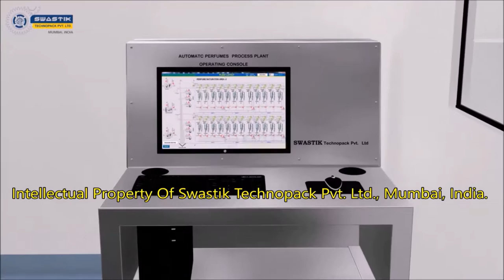Swastik's Automated Perfume Manufacturing Plant Walk Through - Complete Perfume Mfg Process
1. Alcohol Input Transfer System 40 mm Electric
2. Horizontal Alcohol Storage Vessel 25,000 Ltrs
3. 45 Tons 6 Active Load Cell System For Alcohol Storage Vessel
4. Nitrogen Gas Blanketing System For Alcohol Storage Tank
5. Alcohol Gas Leak Detectors & Controller
6. Alcohol Output Transfer System 25 mm
7. Perfume Mixing Vessel 2000 Ltrs
8. Perfume Mixing Vessel 1000 Ltrs
9. Perfume Mixing Vessel 3000 Ltrs
10. Perfume Mixing Vessel 500 Ltrs
11. SS X-Y Fragrance Drum Transfer System 15 mm
12. 2 Tons Platform 4 Active Load Cell System For X-Y Fragrance Transfer System
13. DM Water Storage Vessel With Frame 1000 Ltrs
14. 1.5 Tons Load Cell For 1 KL DM Water Storage Vessel
15. Semi Auto Online Air Cooled Perfume Chiller + Plate Type Filter Single Unit Type 1000 Ltrs Per Hour
16. Semi Auto Online Air Cooled Split Type Perfume Chiller + PP Candle Filter 500 Ltrs
17. Auto Nitrogen Flushing Points.
18. Auto Perfume Inlet
19. Auto Alcohol Inlet
20. Auto Fragrance Inlet
21. Auto DM Water Inlet
22. Auto Perfume Outlet
23. Perfume Transfer Sytem
24. Perfume Transfer Tower
25. SS Perfume Box Idle Roller Conveyor 1.5 Mtrs
26. Semi Auto 2 Head Glass Bottle Airjet & Vacuum Cleaning Machine
27. Semi Auto 8 Head Vacuumetric Rotary (Perfume) Glass Bottle Filling Machine
28. SS Packing Conveyor 35 Feet
29. Portable Pump Dip Tube V Type Cutting Machine (Attachable To Conveyor)
30. Semi Auto Single Head Perfume Glass Bottle Crimping Machine
31. Semi Auto Single Head Perfume Collar Fitting Machine
32. Perfume Leak Testing Machine
33. Videojet Inkjet Batch Coding Printer VJ1510
34. Auto Horizontal Perfume Box Labeling Machine Without Conveyor
35. Auto 2" Inch Carton Taping Machine
36. Movable Working Table 4 x 6 Feet
37. Auto Control Panel
38. SCADA System for Perfume Plant Operation

Applications -

Alcohol Storage Vessel
Alcohol Transfer System
Alcohol Safety System
Fragrance Transfer System
DM Water Transfer System
Perfume Mixing Vessel
Perfume Chilling and Filtering Machine
Perfume Maturation Vessel
Glass Bottle Cleaning Airjet and Vacuum Machine
Glass Bottle Perfume Filling Machine
Dip Tube Cutting Machine
Online Perfume Glass Bottle Operations
Perfume Glass Bottle Crimping Machine
Perfume Glass Bottle Collar Ring Machine
Perfume Glass Bottle Leak Testing Machine
Inkjet Coding Machine
Perfume Box Labeling Machine
Perfume Corrugated Box Carton Taping Machine